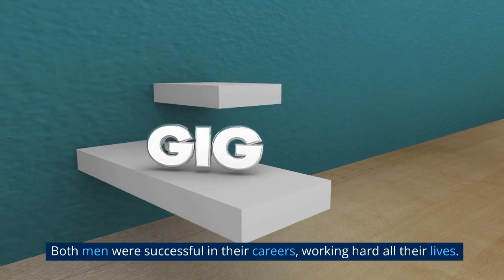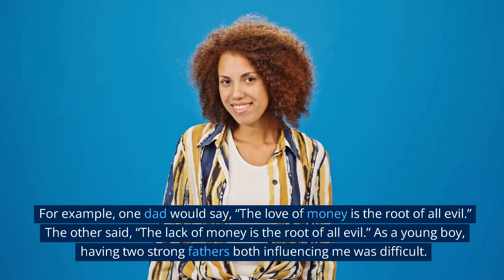Part 1 | INTRODUCTION | Book "Rich Dad Poor Dad" by Robert Kiyosaki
Are you ready to embark on a transformative journey towards financial success? Join us as we delve into the groundbreaking book "Rich Dad Poor Dad" by Robert Kiyosaki. In this captivating book review, we'll explore the timeless wisdom and eye-opening insights that have captivated millions of readers worldwide.

"Rich Dad Poor Dad" is not just another personal finance book; it's a life-changing paradigm shift. Discover the powerful lessons from Kiyosaki's two fathers, each with contrasting approaches to money, and how their influence shaped his understanding of wealth creation.

Through relatable anecdotes and powerful storytelling, Kiyosaki challenges conventional wisdom and reveals the secrets to building lasting wealth. Learn about the crucial difference between assets and liabilities, and how this understanding can revolutionize your financial decision-making.

Join us as we unravel the mysteries of financial literacy and discover the true meaning of financial independence. Explore Kiyosaki's unconventional ideas on leveraging assets, investing in real estate, and starting your own business. Gain valuable insights into the mindset required to navigate the ever-changing world of money.

Whether you're a seasoned investor or just beginning your financial journey, this book offers a fresh perspective on wealth creation. "Rich Dad Poor Dad" is more than just a book; it's a blueprint for success and a roadmap to financial freedom.

Don't miss this captivating review of "Rich Dad Poor Dad," a book that has transformed countless lives. Unleash your potential and discover the path to financial prosperity. Hit the play button now and join us on this extraordinary journey!

Together, let's unlock the doors to financial success with "Rich Dad Poor Dad"!